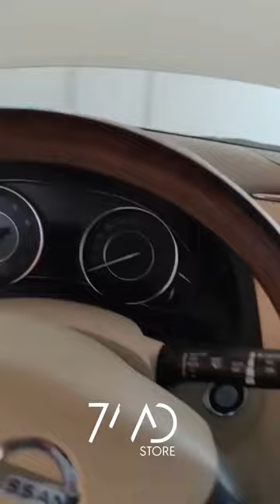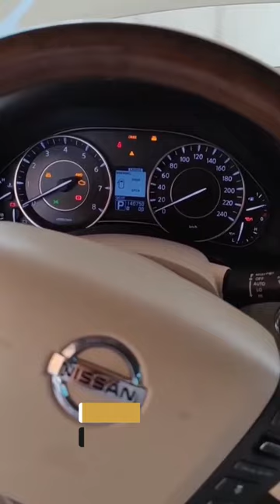جهاز لإعادة شحن بطارية السيارة من شركة POWEROLOGY